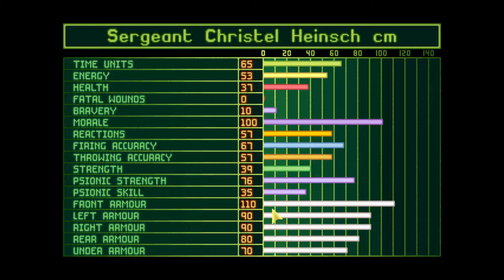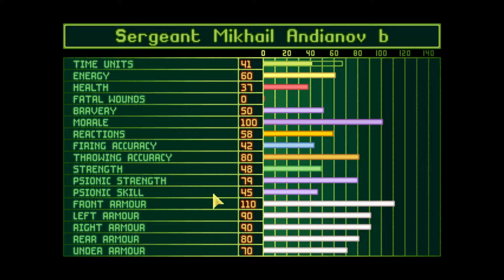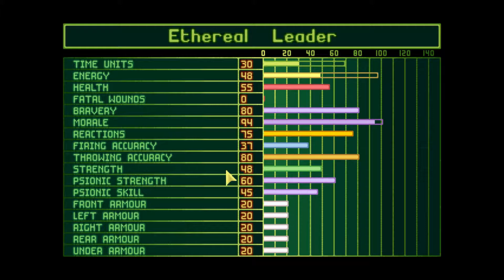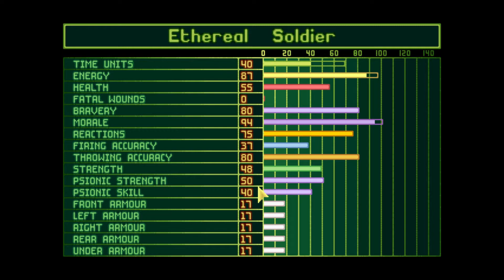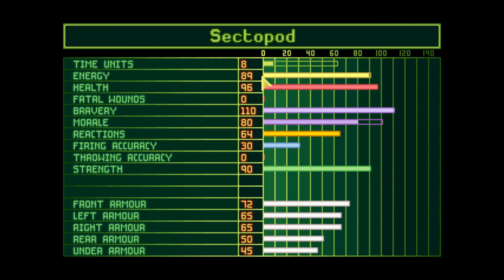Let's Play UFO: Enemy Unknown (1994), aka. X-Com: UFO Defense - Episode 66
UFO: Enemy Unknown (or if you're American, X-Com: UFO Defense) kickstarted one of the most iconic tactical squad combat franchises ever made, most commonly referred to as 'X-Com'. In its more than two decade long history, the franchise has spawned a dozen or so direct sequels, spin-offs and reboots, the latest being 'X-Com 2'.

Throughout nearly all the games, the core elements and backdrop remains the same - you take charge of a small group of elite soldiers, scientists and engineers tasked with fighting back an unknown, far more powerful alien invader.

The 1994 original was - and remains - one of the best games ever made, despite a handful of quaint bugs and some oddities when playing the game on modern systems (such as the thick black frame in my version). While you'll quickly miss many of the quality-of-life improvements 23 years of franchise development and generic interface design has provided, it is certainly a worthwhile game to play even today. If you're so inclined, there are fan-made mods and improvements hiding out there on the interwebs.

As I'm rusty and usually played the save-scumming way back in the day, this playthrough will be limited to 'Veteran' difficulty, and I reserve the right to re-start a mission if I lose my entire squad.

I'm playing the Steam version of UFO: Enemy Unknown, © 2K Games